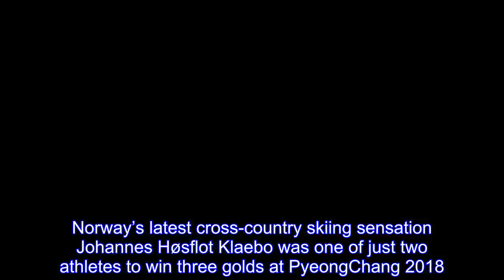The heroes of PyeongChang 2018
With 110 World Cup victories, 18 world titles and more Olympic titles to her name than any other female athlete, Norway’s Marit Bjørgen had long since established herself as the queen of the snow by the time PyeongChang 2018 got under way.And 3“Golden Marit” further reinforced her legendary status at the Alpensia Cross-Country Centre, ending her Olympic career aged 37 on the highest possible note by cruising to victory in the 30km classical on the final day of the Winter Games to win her eighth Olympic title.Bjørgen’s five-medal haul at PyeongChang 2018 was more than any other athlete achieved.She collected two bronzes, in the 10km freestyle and the team sprint with Maiken Caspersen Falla, and a silver in the skiathlon.Her seventh Olympic gold came in the 4x5km relay, alongside team-mates Ingvild Flugstad Østberg, Astrid Uhrenholdt Jacobsen and Ragnhild Haga,  The Norwegian’s career total of 15 medals is a record for the Olympic Winter Games, two more than the previous best set by her compatriot biathlete Ole Einar Bjørndalen at Sochi 2014.Meanwhile, winning eight golds is a total matched only by Bjørndalen and Norwegian cross-country skier Bjorn Daehlie.“It’s been amazing for me to compete in five Olympic Games and win these 15 medals,” said Bjorgen following her 30km win.“I still can’t quite believe it.I think I need a little more time to let it sink in and to realise what I’ve done, to look back at it all.” The world of Alpine skiing was shaken to the core on the morning of 17 February, when Ester Ledecká of the Czech Republic, better known for her snowboarding prowess, belied a lowly starting position of 26th in the women’s super-G to beat defending champion Anna Veith by a hundredth of a second.Never higher than 19th in the event in the World Cup and no higher than seventh in the downhill in the 2017/18 season, the Czech was clearly as surprised as anyone as she crossed the line to win gold.In week two the multi-talented Ledecká turned her attention to her speciality event: the parallel giant slalom, in which she was the reigning world champion, with a string of wins in the lead-up to PyeongChang 2018.In defeating Germany’s Selina Jörg in the final, she became the first athlete in history to win gold medals in different disciplines at the same Winter Games.Playing down her stunning achievement, Ledecká said: “The superstar of these Games? I don’t feel that way, but it does sound good, that’s for sure.” Also breaking new ground was speed skater Jorien ter Mors of the Netherlands, who won the women’s 1,000m on 14 February to take the third speed skating gold of her Olympic career.The Dutchwoman also competed in the short track events, as she did at Sochi 2014, linking up six days later with Suzanne Schulting, Yara van Kherkof and Lara van Ruijven to set a new world record in the B Final of the women’s 3,000m relay.With only two teams completing the A Final, that performance earned the Netherlands team a bronze, making Ter Mors the first female